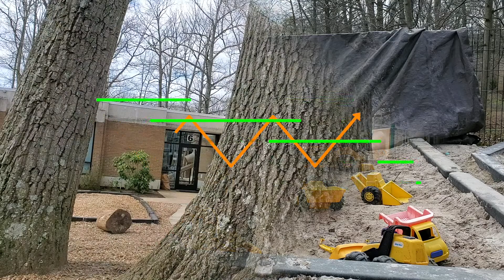Pax Plays Hide and Seek With His Friends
Help find Pax the Monkey, and his friends Molly the Mouse and Moe the Moose!